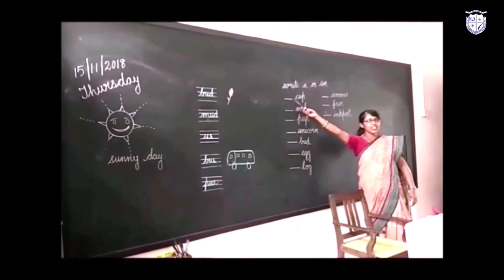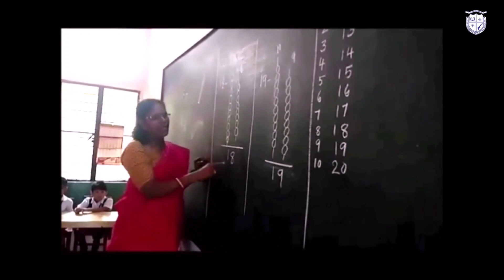Feliz Día del Niño 2021-2022 | Children's Day Special Programme | MTRS Kindergarten Teachers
Childhood means fun unlimited…
Bounteous shower of love and care…
A realm of imagination…
And the joy of growing up.

The child is the light and life of the nation.
We, the teachers of MTRS, wish our dear children  a very  Happy Children's Day and we pray that you will climb every mountain, ford every stream, follow every rainbow until you find your dream.

On this special day, this programme showcases the token of love and gratitude by the teachers to our dear children.